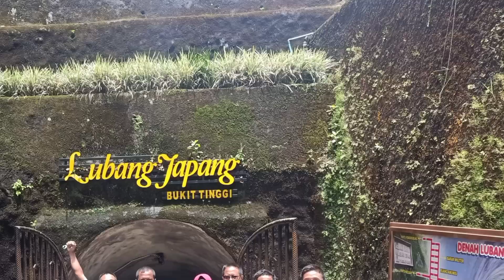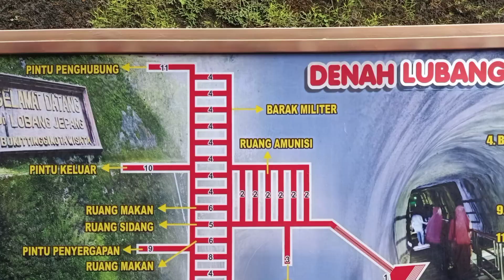NAIK PACU ANDONG (DELMAN) DI BUKIT TINGGI SUMBAR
Mengelilingi sebagian kota bukit tinggi dengan delman